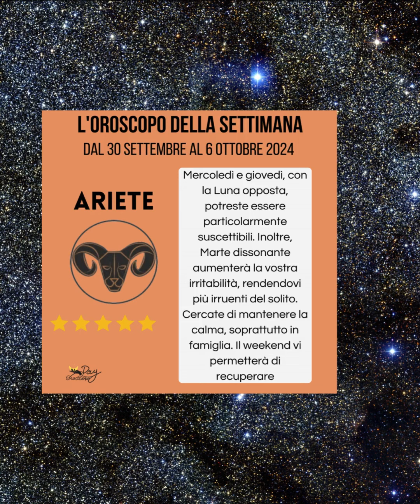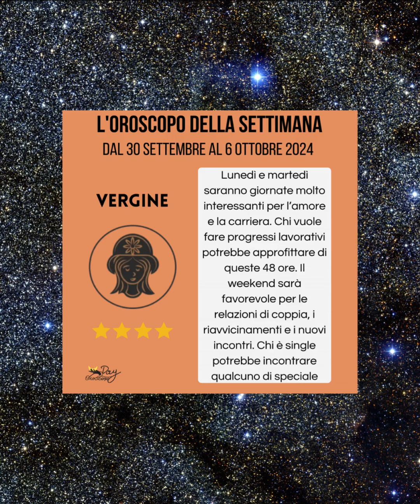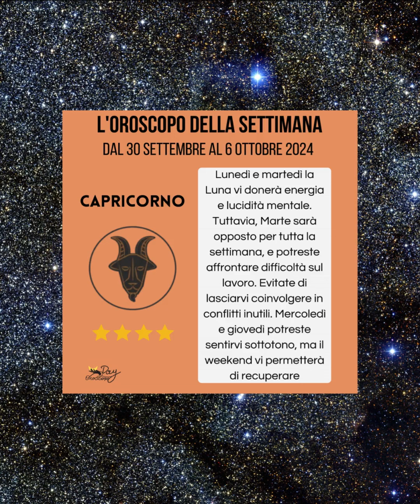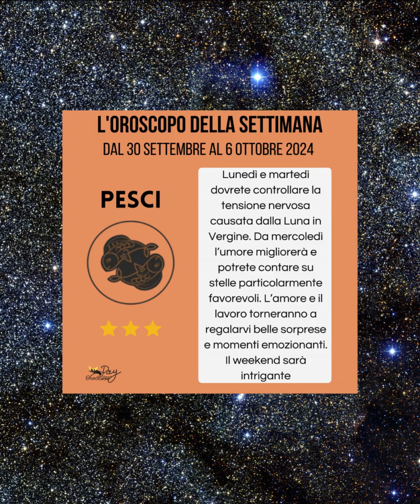L'oroscopo della settimana dal 30 settembre al 6 ottobre 2024